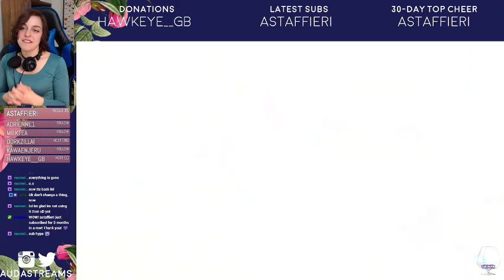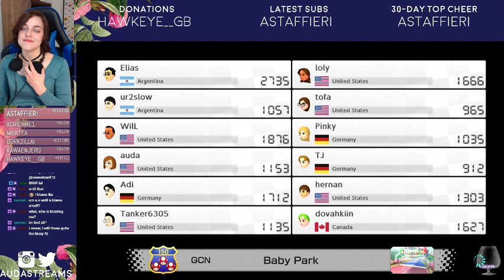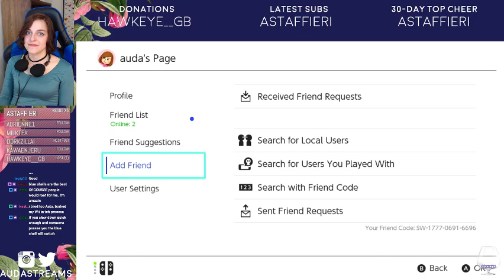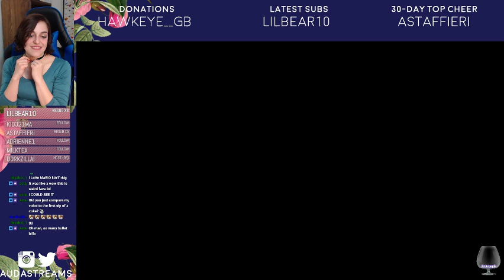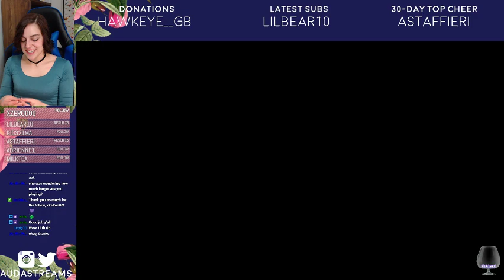Saturday Mario Kart 8 Deluxe with the AudaBots